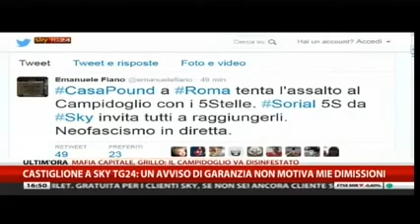Giorgio Sorial (M5S) a SkyTg24